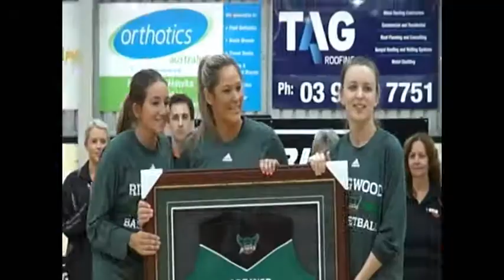Ringwood Hawks V Sherbrooke (Round 3) 2015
Big V action round 3 2015. Ringwood Hawks v Sherbrooke Suns at the Rings.